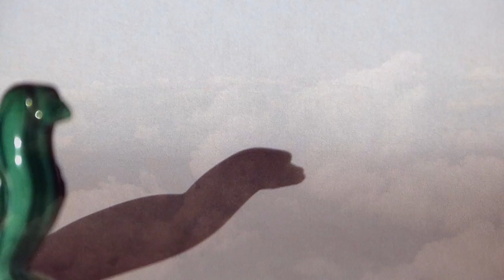Behind Bars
We had to make a short movie within 72 hours on a soundscape made by a fellow student and the title 'behind bars', I had only 10 hours time and this was the result.